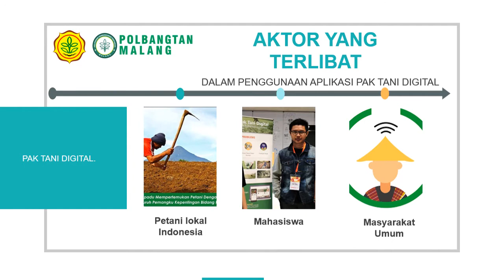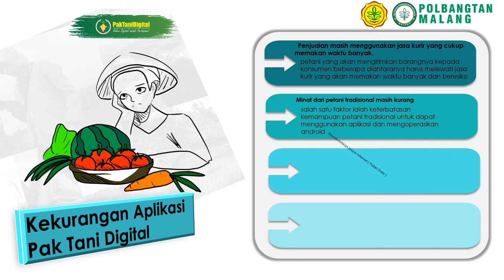Review Aplikasi PakTani Digital by Julius Thomas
Kehadiran Pak Tani Digital semoga dapat menjadi solusi bagi kesejahteraan pertanian Indonesia. Pak Tani Digital adalah sebuah aplikasi marketplace yang bertujuan untuk mempertemukan petani dengan pembeli akhir serta seluruh pemanku kepentingan di bidang pertanian